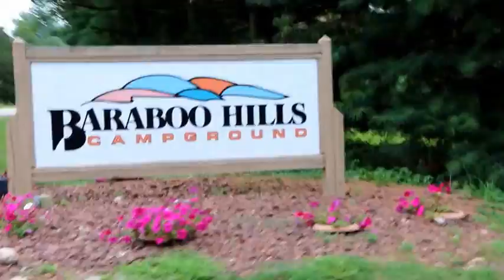Baraboo Hills Campground. August 2014.